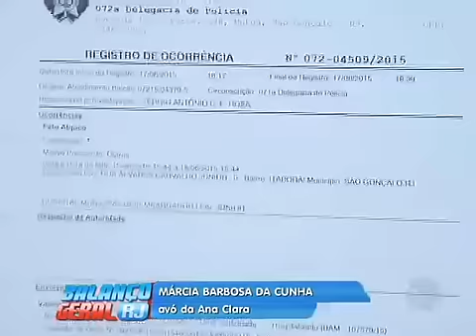Bebê morre e família acusa médica de aplicar medicação sem exame prévio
Um bebê morreu depois de ser atendido em um hospital municipal de Itaboraí, no Estado do Rio. A família acusa a unidade de erro médico. Ana Clara, de apenas um ano e cinco meses, estava com quadro de vômito e alergia, segundo a mãe Graziele Barbosa. A mulher levou o bebê para o hospital e, segundo a família, sem qualquer exame, a médica de plantão aplicou uma medicação na criança. No dia seguinte, Ana Clara acordou com a boca roxa e não resistiu.